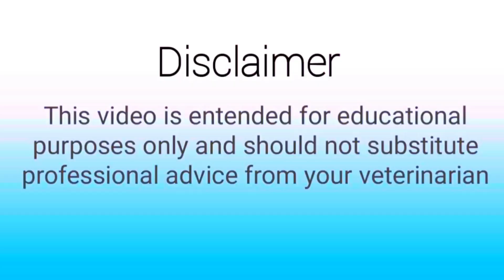4 माह से भयंकर अकड़न 😳 आखिर क्या है ये ? पुख्ता इलाज 💪🏻 lameness in buffalo treatment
4 माह से भयंकर अकड़न 😳 आखिर क्या है ये ? पुख्ता इलाज 💪🏻

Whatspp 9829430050